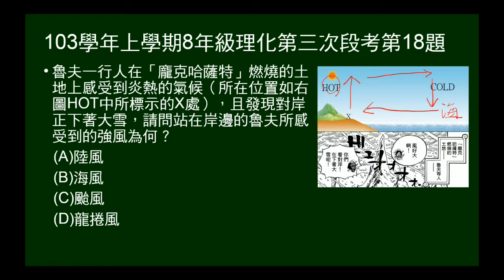103學年上8年級理化三段第18題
給海陸溫度差異圖，問吹什麼方向。